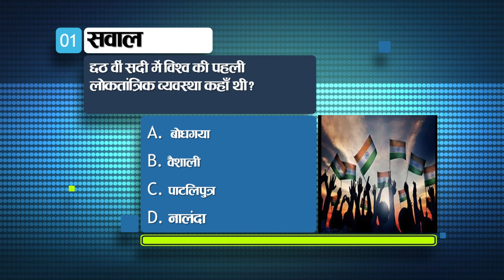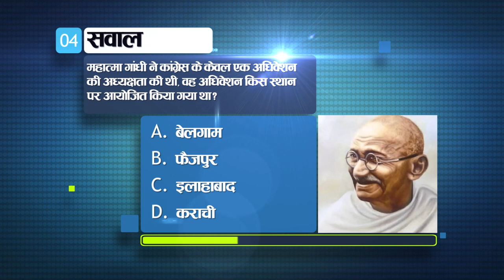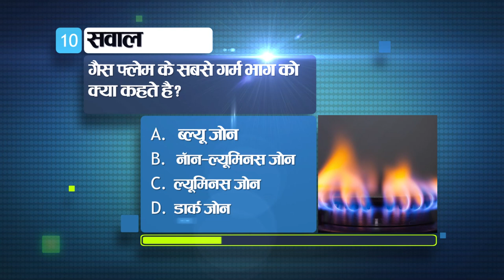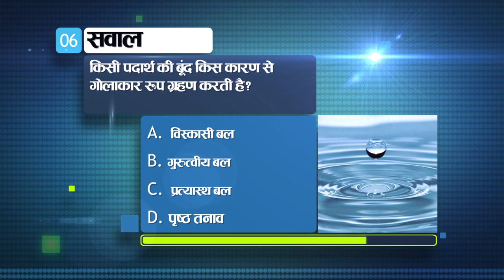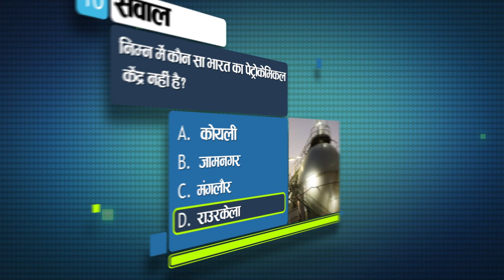Today General Knowledge for other competitive examinations like BPSC,BiharPolice,Daroga and SSC.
Where was the world's first democratic system in the 6th century?

Bodhgaya
Vaishali
Patna
Nalanda

Ans. B. Vaishali

2. At which place in Bihar did Lord Mahavir attain Nirvana?

Rajgir
pavapuri
Patna
Vaishali

Ans. B. Pavapuri

3. What was the name of Patna at the time of Aurangzeb?

Fatehabad
azimabad
Aurangabad
farrukhabad

Ans. B. Azimabad

4. Mahatma Gandhi presided over only one session of Congress, where was that session held?

unbridled
Faizpur
Allahabad
Karachi

Ans. A. Belgaum

5. Who is credited with starting the protest for political reforms?

Tantya Tope
Kunwar Singh
Nana Sahib
Raja Rammohun Roy

Ans. D. Raja Rammohun Roy

6. Which Sikh Guru compiled the Adi Granth?

Guru Amardas
Guru Arjundev
Guru Ramdas

Ans. B. Guru Arjundev

7. A session of Lok Sabha can be adjourned by whose order?

Prime minister
President
speaker
Vice President

Ans. B. President

8. When was the Ninth Schedule added to the Constitution of India?

1951
1954
1959
1961

Ans. A. in 1951

9. The provision of Concurrent List in the Indian Constitution has been taken from the constitution of which country?

Australia
UK
USA
France

Ans. a. Australia

10. What is the hottest part of a gas flame called?

blue zone
non-luminous zone
Luminous Zone
dark zone

Ans. b. non-luminous zone

11. Due to which reason a drop of a substance assumes a spherical form?

expanding force
gravitational force
elastic force
surface tension

Ans. D. surface tension

12. Which of the following has become the first Indian company to have plastic waste neutral?

a. Dabur India
b. Hindustan Unilever
c. Aditya Birla Group
d. Hindustan Petroleum

Ans. A. Dabur India

13. Which scheme has been launched by the Maharashtra government for the prevention of cancer?

a. mail express
b. Himmat Express
c. Hope Express
d. Naman Express

Ans. C. Hope Express

14. Which of the following river drains into the Arabian Sea?

Tungabhadra
Sabarmati
Mandawa
Narmada

Ans. A. Tungabhadra

15. Which of the following is not a petrochemical center of India?

Koyli
Jamnagar
Mangalore
Rourkela

Ans. D. Rourkela